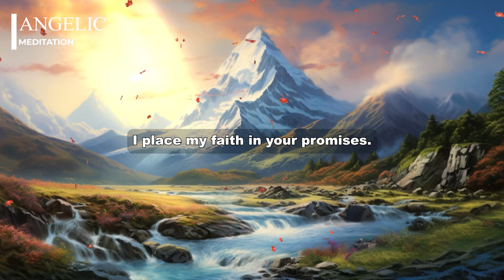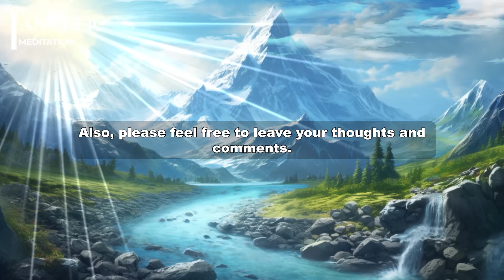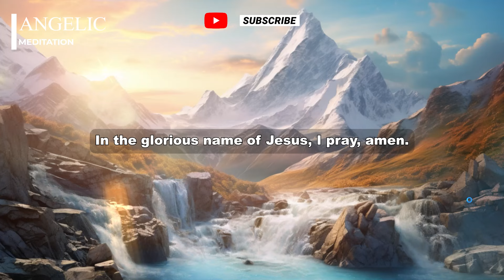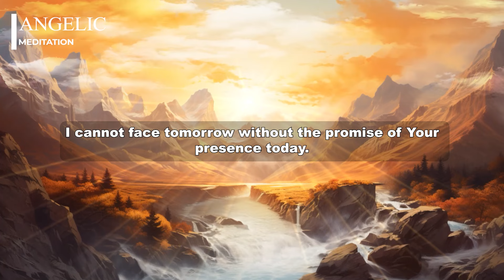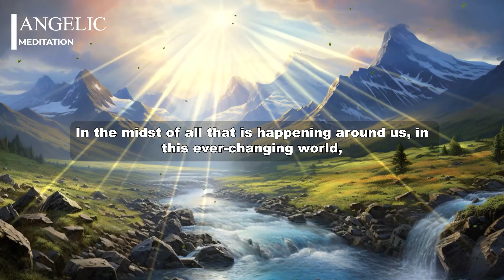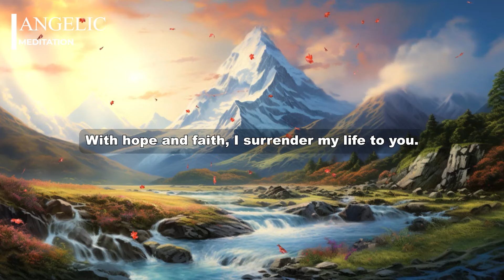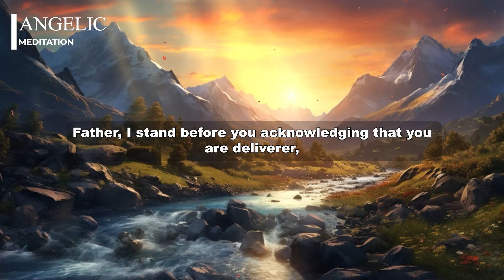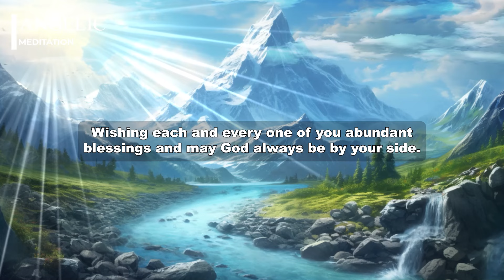A MORNING PRAYER - GOD, THANK YOU FOR THE GIFT OF A NEW DAY AND FOR THE OPPORTUNITIES THAT LIE AHEAD